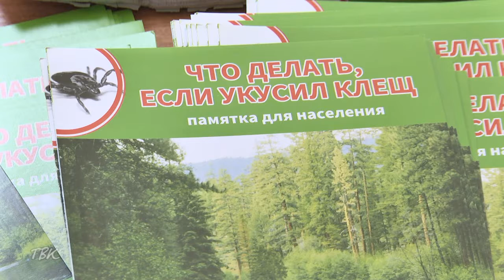За неделю с укусами клещей в медучреждения Колпашевского района обратились 11 человек